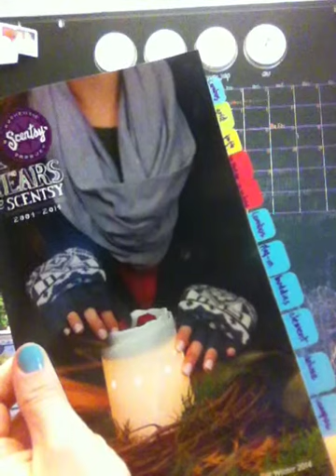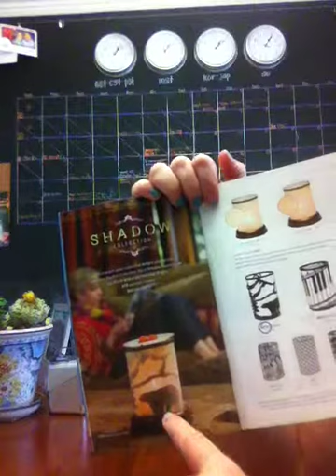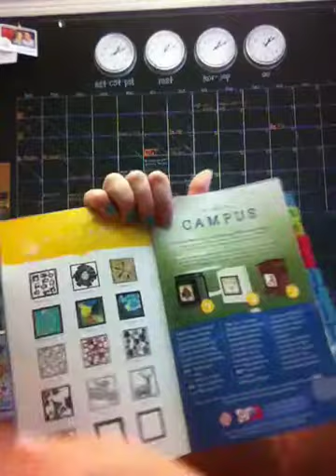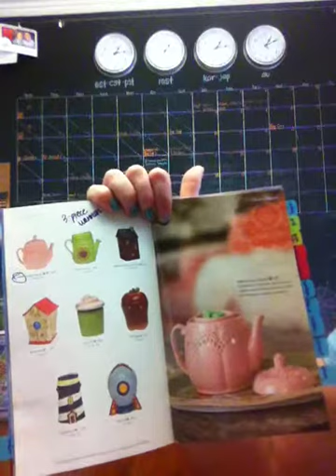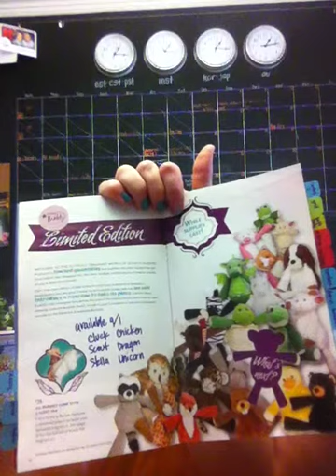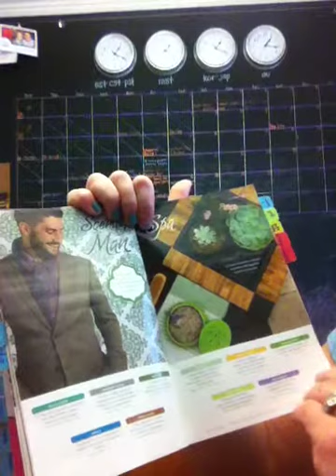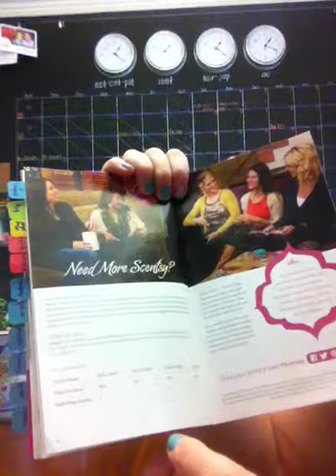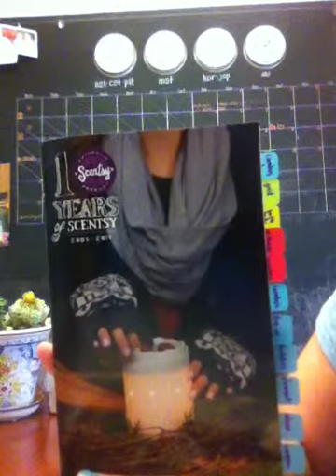Review of the Scentsy Fall Winter 2014 catalog / book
This video will quickly guide you through the catalog, page-by-page noting new items and highlighting new information while pointing out all the moroccan beauty and intricacies! Enjoy! And happy Fall / Winter!